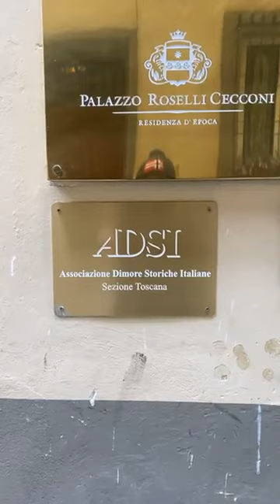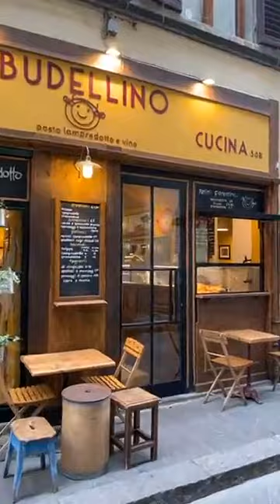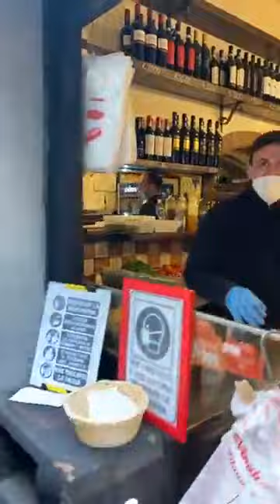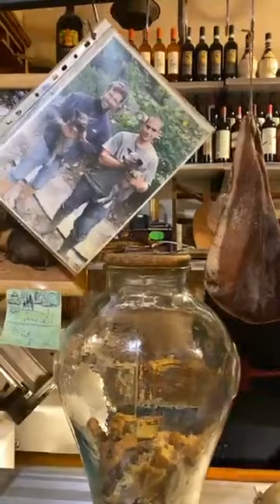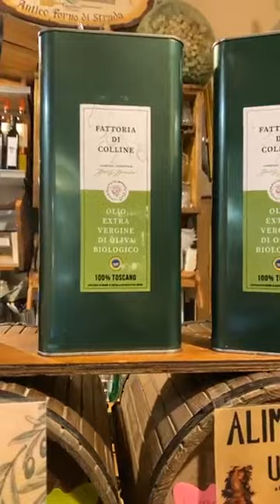TGI Fridays in Florence at Antico Vinaio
Our walk begins in Piazza Santa Croce. We make our way to discover typical street food in Florence. We take the Via dei Neri to see the selection of salumi and toppings at Anico Vinaio.
We finish up at a local delicatessen Alimentari Uffizi that is all farm to Table products. Meet owner Alessandro and see their delicious Finocchiona